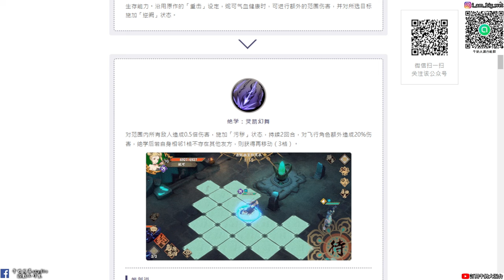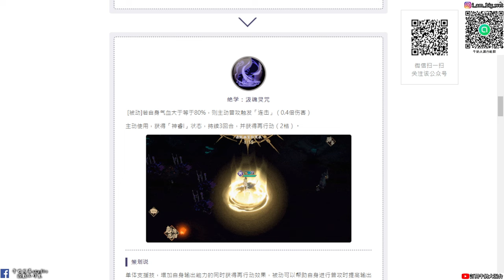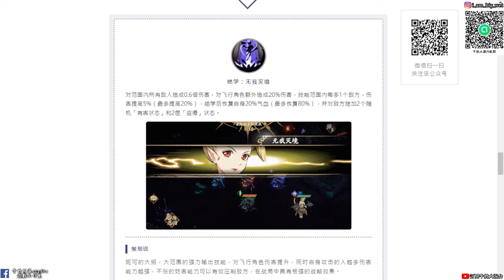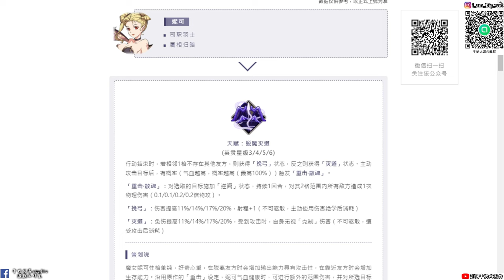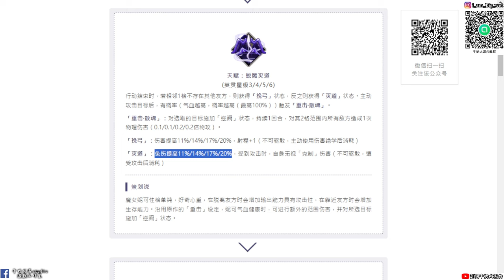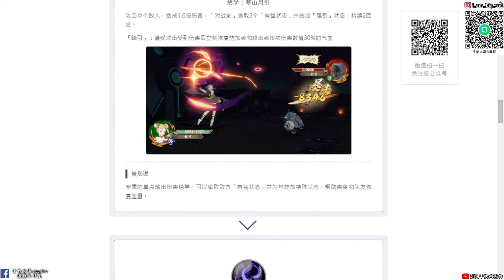【天地劫手遊X軒轅劍參 雲和山的彼端】妮可|增傷 免傷 散魂|技能介紹|牛奶大濕台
2.如果有喜歡天地劫手遊的朋友，可以加入大濕的LINE社群
密碼:3345678